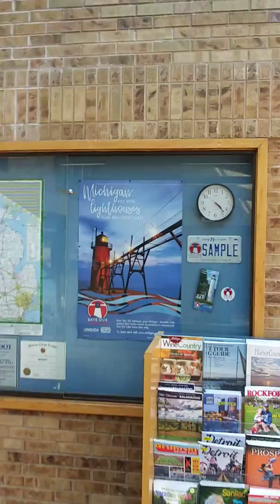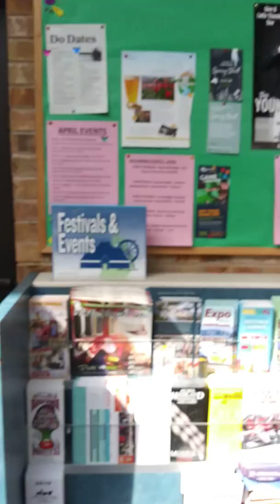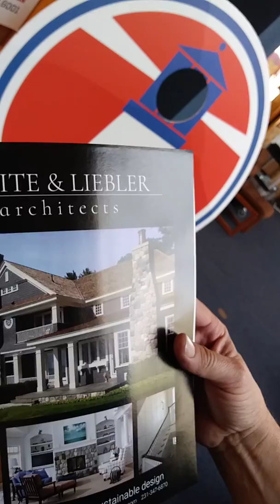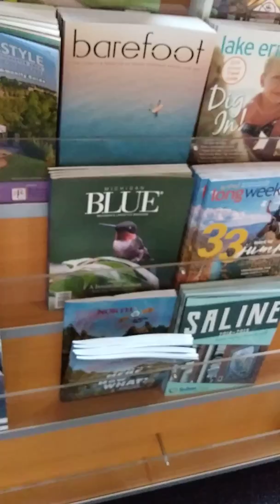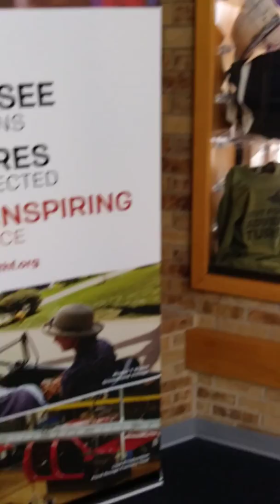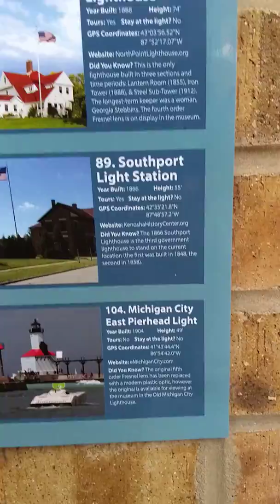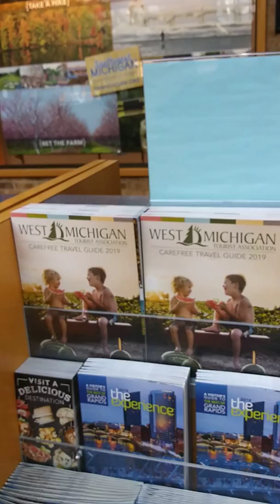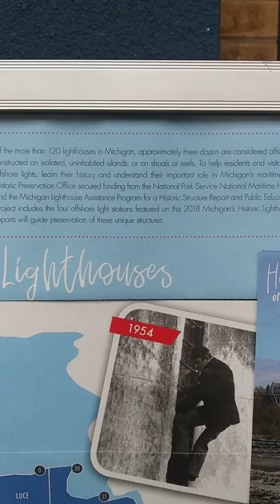Road Trip, from Chicago, IL, to Detroit, MI 4/11/19(5)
Road Trip, from Detroit, MI, to Montgomery, AL, to Atlanta, GA, back to Montgomery, AL, to Mississippi, to Chicago, IL, Now back to Detroit, MI 4/11/19

Before heading back to Michigan, we took picks of everyone, and shared information, of things needed for things to come.

Then Me and my baby Joan stopped to eat at "I Can't Believe It's Not Meat". Opened on 4/7/19, and have a following already...

And we must say The Food was Great 👍🏿👍🏿👍🏿... We will be back... Soon!!!😁😁😁

Also, The Last Video shows the after effect of being stopped by a State Trooper... He wanted to be ignorant, but couldn't... I said Greetings a few times, he acted like he didn't 👂 hear me...

But still, He gave me the same effect... "Have a Nice Day" 😁😁😁